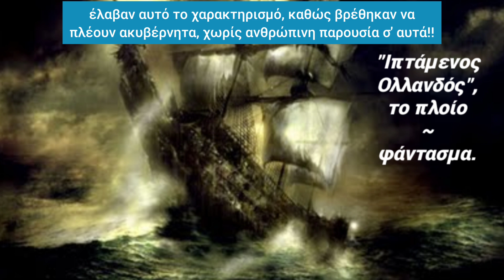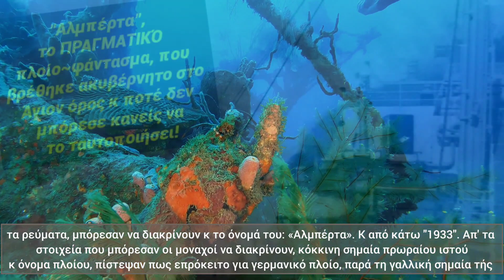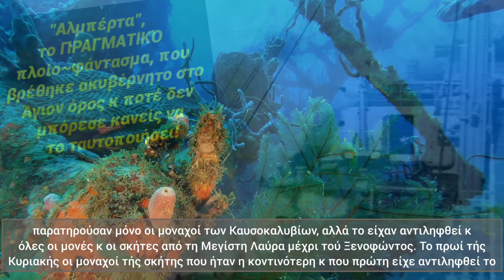🎀Απόλυτο ΜΥΣΤΉΡΙΟ,τουρκικό πλοίο- φάντασμα ακυβέρνητο στο Άγιο Όρος!Άκου τι έκαναν οι μοναχοί!🎀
🎀 Ένα απόλυτο πέπλο μυστηρίου καλύπτει εδώ κ χρόνια το τουρκικό πλοίο φάντασμα που έπλεε ακυβέρνητο στη θάλασσα του Αγίου Όρους!! Ευχαριστώ πολύ τον Στάθη τής Αγίας Γραφής, από τον οποίο πήρα την ιδέα γι' αυτό το βίντεο!🎀

αγίαγραφή (ευχαριστώ, Στάθη!)